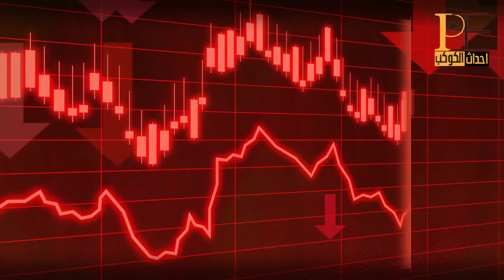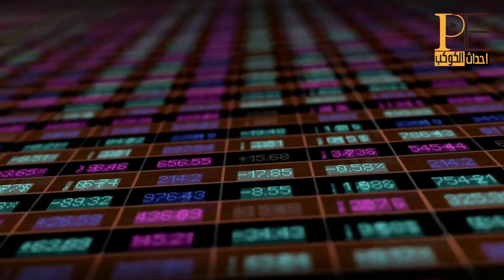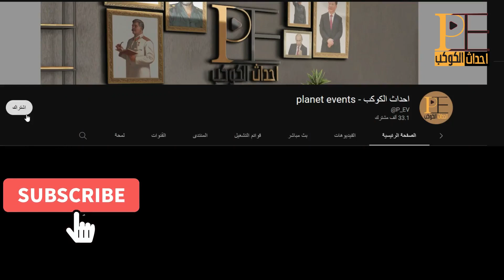رمضان قديروف في طريقة إلى كييف وطباخ بوتين يضع خطتة الأخيرة والحاسمة.. أمريكا تتخلى رسمياً عن الممثل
روسيا-اوكرانيا-حرب روسيا واوكرانيا-روسيا وأوكرانيا-روسيا وأوكرانيا اليوم-روسيا وأوكرانيا الان- روسيا- اوكرانيا- بوتين-نووي روسيا-قاذفة نووية
قبيل إعلان وقف إطلاق النار بين المقاومة الفلسطينية وإسرائيل..
استمرت صواريخ الجيش الإسرائيلي على قطاع غزة، والمقاومة ترد وترعب إسرائيل..

فصائل المقاومة الفلسطينية تكشف الدور الأميركي والمصري واليد الخفية وراء وقف إطلاق النار فكيف ذلك ؟

الصواريخ تساقطت كالمطر على بلدات اسرائيل..

صافرات الأنذار دوت والرعب يلتهم السكان الاسرائيليين، وتل أبيب تحت النار..

الجيش الإسرائيلي يقتحم مدينة نابلس والأمين العام لحركة الجهاد الإسلامي يرد: "نحن مستعدون لمقارعة أي عدوان، فسلاحنا بأيدينا"..

بوتين يفعلها ويرسل 6 طائرات للهجوم على أميركا، والولايات المتحدة تتوعد برد حاسم فهل قرعت طبول الحرب العالمية الثالثة ؟

روسيا تدعم جيشها بسلاح نووي خطير من تحت أعماق البحار فماهو هذا السلاح ؟

زيلينسكي يصل إلى العاصمة الألمانية برلين ولكن لماذا ؟
وواشنطن تعترف بإنها السبب وراء إطالة الحرب وعجز الجيش الأوكراني من الهجوم المضاد فلماذا يا ابناء العم سام ؟

دولة جديدة تعلن دعم الممثل وتدريب جنود سريين فمن هي هذه الدولة وكيف ذلك ؟

مراكز الإقتارع تستقبل الوافدين في أسطنبول وأردوغان قلق على منصبة فهل سيبقى رئيساً ياترى ؟

مدينة تولياتي الروسية تشتعل والحرائق تلتهم المصانع، فهل لأوكرانيا يدٌ خفية وراء ذلك ؟
وأنفجارات مخازن الأسلحة في المدن الأوكرانية لا تهدأ فما كُل هذه الجلبه !!!

باخموت تحت رحمة طباخ بوتين، والجيش الأوكراني يتراجع ولم يتبقى لديه سوى ١.٧ كيلو متر مربع..

القتال في الضواحي الغربية لباخموت لا يهدأ..
والمدافع ذاتية الدفع الروسية تدمر مواقع الجيش الأوكراني..

القوات المحمولة جواً الروسية تدمر أغراض الجنود الأوكران في القطاع الجنوبي من المنطقة العسكرية الشمالية..

من الجو طائرات الدرون الروسية تستهدف مضاجع الجنود الأوكرانيين، وطائرات لانسيت تدمر الآليات الأوكرانية

انتقام بوتين ! تدمير منظومة باتريوت في اوكرانيا بعد خداعها بالصواريخ الروسية واموال اوكرانيا تنفذ

كارثة صواريخ كينجال الروسية تدمر الباتريوت الامريكية وبريطانيا ترسل اسلحة خطيرة لاوكرانيا

بوتين يزلزل اوكرانيا بتدمير اسلحة الناتو بالصواريخ وأمريكا ترد على روسيا بالأسلحة النووية

التاسعة هذا المساء | صدى باخموت يتردد في العاصمة.. هجوم ضخم لروسيا على كييف

العربية 360 | روايتان متناقضان بين روسيا وأوكرانيا حول معركة كييف الجوية

بعد قلة الأسلحة والذخيرة قائد فاغنر يعرض الانضمام للجيش الأوكراني ويكشف مواقع الجيش الروسي بأوكرانيا

شيشان روسيا ضد شيشان اوكرانيا.. قديروف يهدد زكاييف؟! لن تستوعب حجم المعركة الدموية !

هجوم على كييف.. أوكرانيا تعلن إحباطه وموسكو تؤكد تحقيق الأهداف

التاسعة هذا المساء | روسيا تقع في فخ نصبته أوكرانيا في باخموت
قصف صاروخي روسي عنيف على العاصمة الأوكرانية

روسيا تدمر منظومة دفاع جوي أمريكية في أوكرانيا قيمتها مليار دولار
 بواسطة صاروخ «كينجال»

أوكرانيا تتوعد روسيا بعد اعلان وزارة الدفاع ضرب منظومة باتريوت الأمريكية في قلب كييف .. والغرب يهدد

البنتاغون يقرر زيادة قدراته الدفاعية في مياه الخليج للتصدي للتهديدات الإيرانية

شيشان روسيا ضد شيشان أوكرانيا.. لن تستوعب حجم المعركة !

عاجل ! روسيا تسيطر على بلدة ماسيوتوفكا وتتقدم فى أرتيموفسك ومجزرة للمدفعية والقاذفات تحاصر أمريكا !

لاول مرة ! صواريخ روسية تحرق منظومة الباتريوت الامريكية ,وبوتين يرسل رسالة للمسلمين , والناتو يستنفر

إنتهت.. بوتين يخرج أسطوله الفتاك لضرب الناتو ,وروسيا ترعب اوكرانيا بشن أكبر هجوم صاروخي على الإطلاق

روسيا وأوكرانيا, روسيا وأوكرانيا الان, روسيا وأوكرانيا الان مباشر الحدث